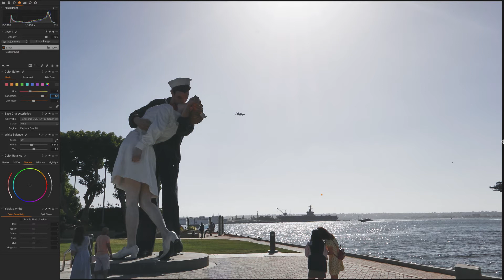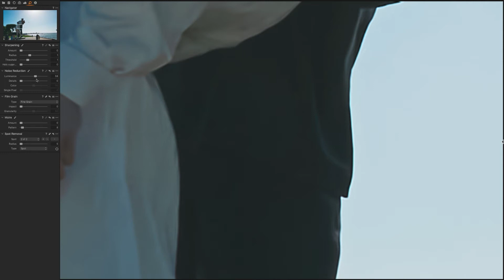Capture One Pro Tutorial | Color Grading.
For this tutorial I used Capture One Pro for color grading this image. I took this pic last Memorial Day weekend in San Diego while strolling at Seaport Village taking pics with my pocket Lumix. All of a sudden this F/A-18 Hornet was flying by with a loud noise while I was focusing on the "Unconditional Surrender" statue-- my camera settings were good enough to capture the aircraft too. At the end, I decided to use this photo as a exercise in this video-- thought it was a good theme to celebrate Independence Day this weekend. Happy 4th of July.

❤️  If you enjoyed this video and found my content helpful, become a channel member -